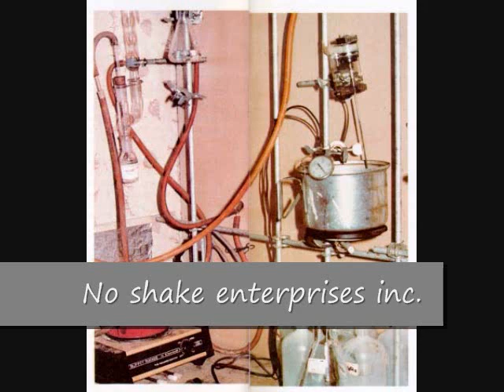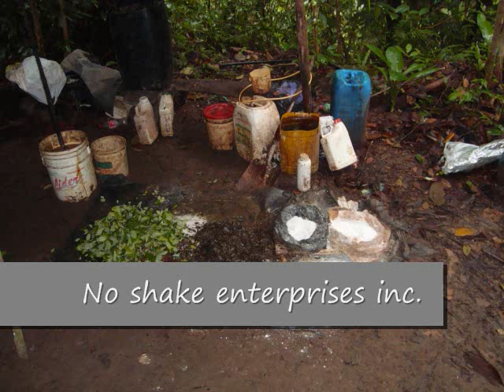A-1 like steak sauce.wmv